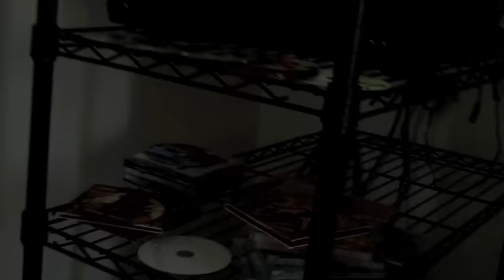235 E RIVO ALTO Dr Miami Beach Venetian Island For Jimi Part II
Presented By
Alejandro Anez
Real Estate Broker
Anez Realty Services